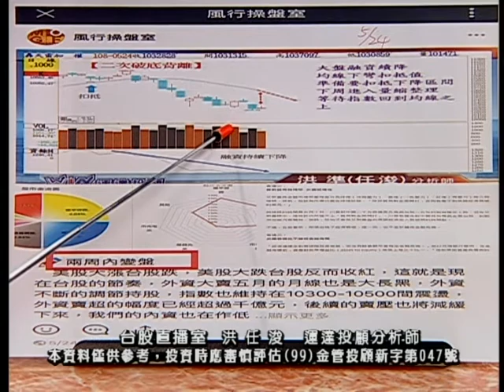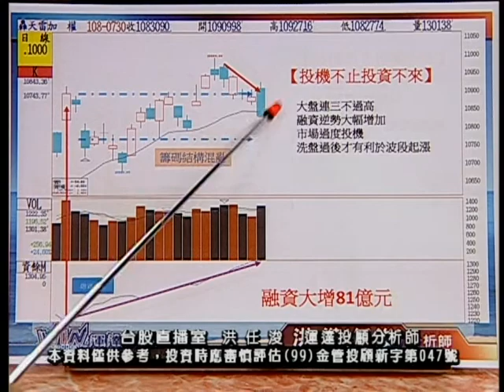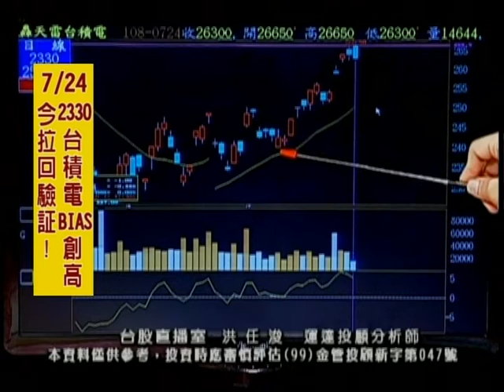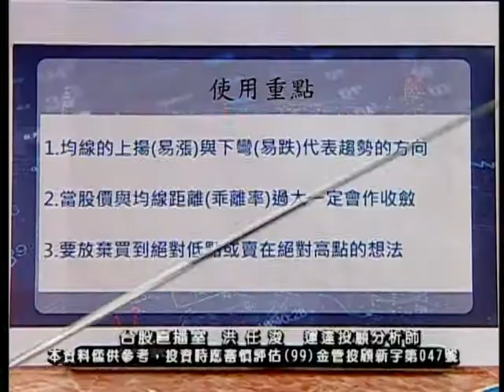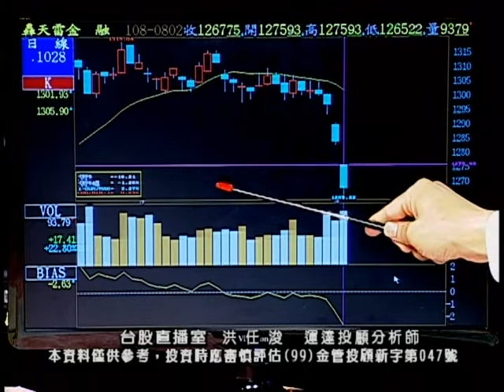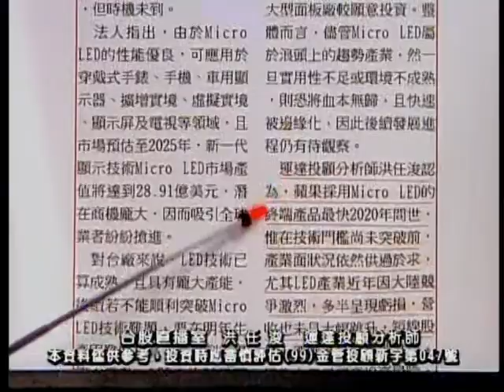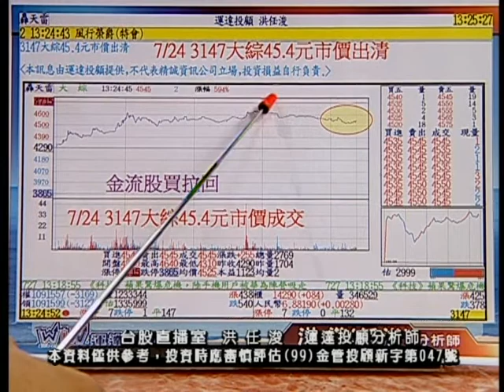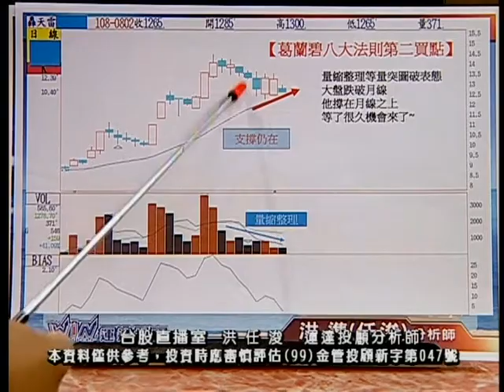20190803 1230 洪任浚 台股直播室